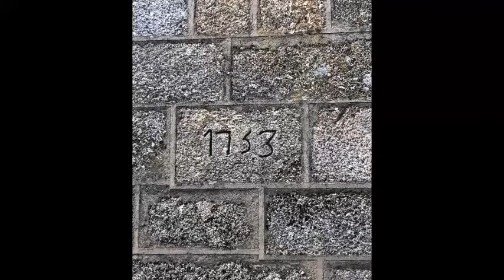Seixo Amarelo 2022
Andanças de José Robalo por terras do Seixo Amarelo em dia de encontro da OCG.